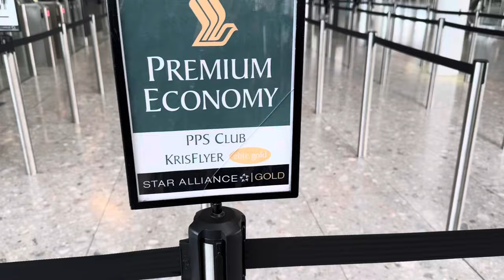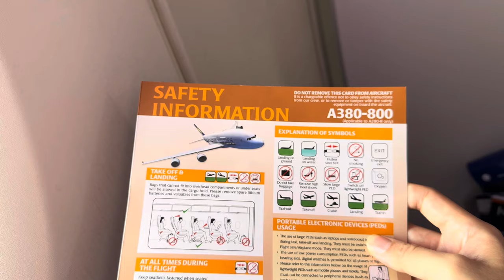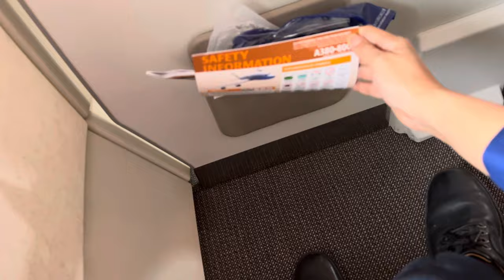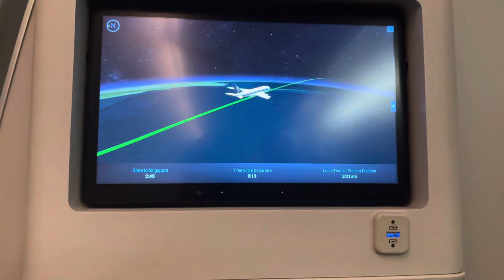Singapore Airlines A380 Premium Economy London to Singapore review Day Flight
Singapore Airlines SQ380 in Premium Economy from London Heathrow to Singapore. Bulkhead seat 31A. A smooth flight with excellent service. Enjoy the review

We had a delay (1 hour) departing as the landside system was down and they had some difficulty in reconciling the passenger numbers. Thankfully that was resolved.

Lunch was served shortly after takeoff. Drinks service prior to that.  Once lunch was done, it was time to take rest - sleep!

Breakfast was served about 2 hours before landing. I had chicken congee, which was nice.

Flight was smooth. Service was very good.

Enjoy the landing!!

Harpazo!! Rapture is near!! Believe in Jesus before it is too late!!

Let us proclaim the wondrous works of God!

Bible prophecy alert. Rapture is near! Believe in Lord Jesus before it is too late

Believe in Lord Jesus! Only He saves!

Believe! Jesus came to Earth, died on the cross for our sins, buried and rose again the third day!

[Rapture!]
The Rapture (Harpazo) is very soon! Believe in Jesus!  If my channel suddenly goes quiet, I have been suddenly taken up to heaven by Lord Jesus Christ, in a twinkling of an eye! If you are left behind, do not believe the lies that you will hear. We were not abducted by aliens! Do not believe the fake videos using Generative AI!

The Anti-Christ will come on the scene.

1. The Anti-Christ will come as a peacemaker, and not desire women.
2. The Anti-Christ will broker and sign a 7 year peace treaty with Israel, in Jerusalem.
3. Israel will welcome and trust the Anti-Christ like their long-awaited Messiah!

4. Israel will be allowed to re-build their temple (co-exist with the Dome of the Rock) and start old testament worship again.  For centuries, everybody assumed that the Dome of the Rock was built over the Holy of Holies.  But today, most archeologists agree that the Holy of Holies is north of the Dome of the Rock. sitting on the Court of Gentiles.   Therefore the Jewish temple can be built on its original site without disturbing the Dome of the Rock See Pastor Allen Nolan explained this from 2008!!

5. Israel will let down their guard.

6. 3.5 years after the peace treaty signing, Anti-Christ will turn against Israel. The abomination of desolation will be performed. Anti-Christ will demand to be worshipped, like god.  Satan will build an image of himself - Satan + AI + Robot = Image of the Beast that speaks and kills in Rev 13:14-15

Moses and Elijah will appear as the 2 witnesses during the first half of tribulation.  They will  preach that Jesus is our Lord and Saviour for 1,260 days, clothed in sackcloth.  Many will want them dead but the are supernaturally protected until their testimony is finished. After 1,260 days, they will be killed by the Anti-Christ in Jerusalem. Their bodies will be left on the streets as a insult. But 3.5 days later, they will be resurrected and rise to heaven in a cloud for the world to see.  At that very hour, a severe earthquake will hit, killing 7,000 people and destroying one-tenth of Jerusalem.

In the middle of the tribulation, the beast will rise up from the sea, and go after all remaining Jews and believers on earth. If you do not convert to beast's religion, you will be killed.
Believe in Jesus and endure!  You will have to be matyred for your faith in Jesus but that would be a blessing so that you do not face eternal death.

The Beast will rely on the Whore of Babylon to rise into power.  The Whore is the Revived Roman Empire, with her capital in Rome. She will be fabulously wealthy and entice all nations to join her economic system. But at the midpoint of the Tribulation, Rome will be destroyed by a giant earthquake in one hour.

If you missed the rapture, look out for the signs above, believe in God and do not take the mark (666) of the beast!

If you are living in the 2nd half of the Tribulation, there will be 3 angels going around the world telling you NOT to take the mark of the beast.  Look out for them!

If you are reading this after the Rapture or during the Tribulation, please go investigate the Holy Bible (inerrant Word of God).  Do not be deceived by the lies!